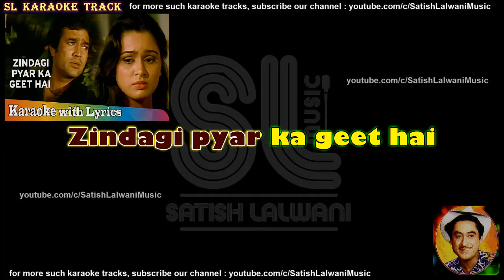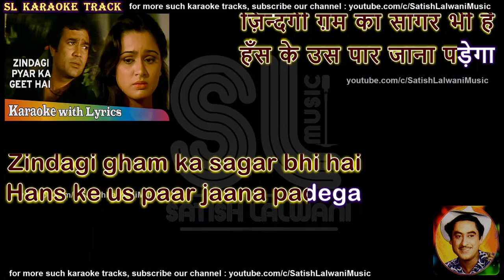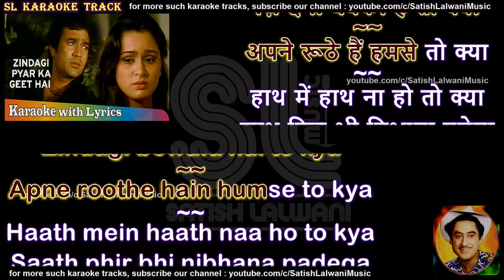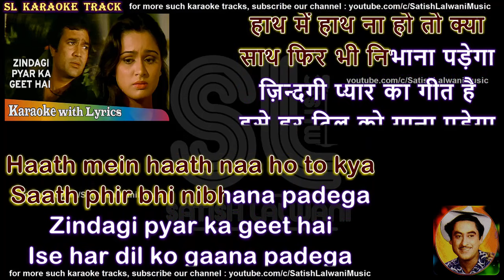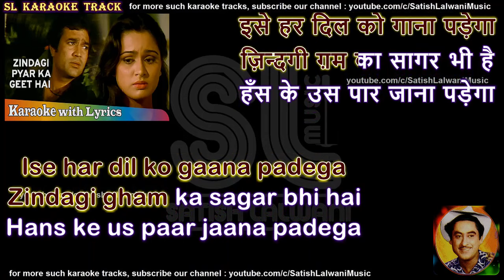Zindagi pyar ka geet hai | MALE | clean karaoke with scrolling lyrics